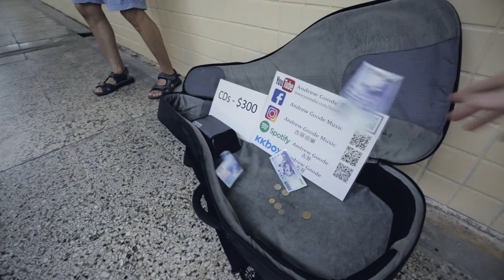Music Video Shot in Taiwan - Puli Blues by Andrew Goode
Find more of Andrew's music here...